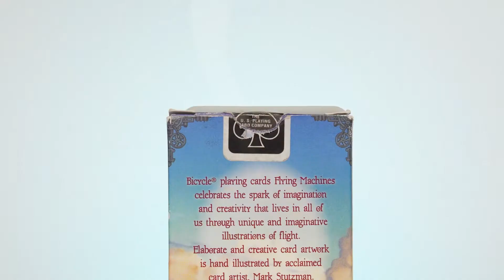Bicycle Playing Cards Commercial